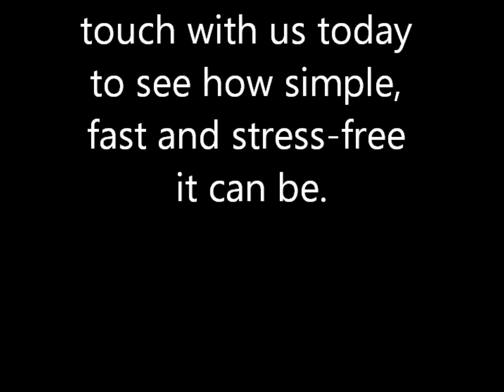LAS VEGAS BAIL BONDS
As the leader and the most respected bail bond company in the bail bond industry, LAS VEGAS BAIL BONDS, will provide you the best information, best price and the most professional service of all bail bond companies in your area.  We provide great bail bond service 24 HOURS a day, 365 Days a year.